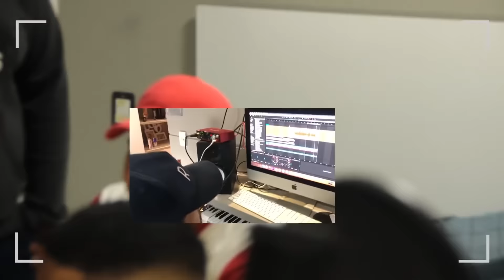MC Kevin, MC Lele JP, MC GP e MC Ryan SP - Ela Vem (WebClipe Oficial) DJ Nene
Artista: MC Kevin, MC Lele JP, MC GP e MC Ryan SP
Produção: DJ Nene